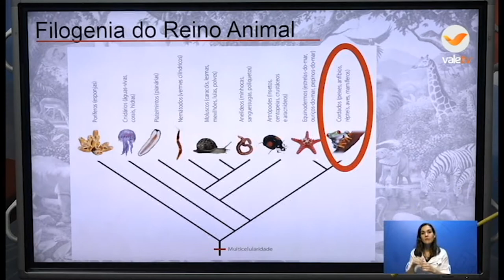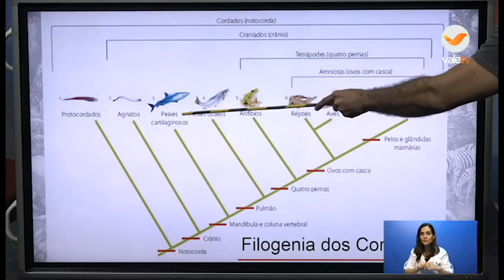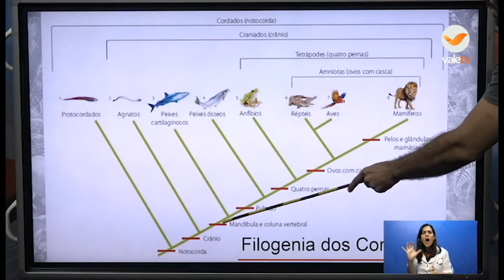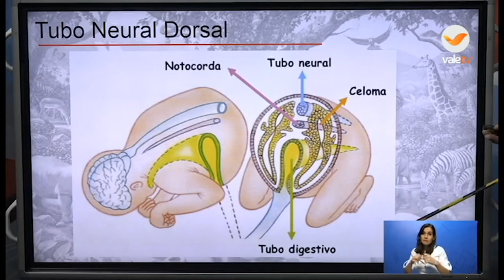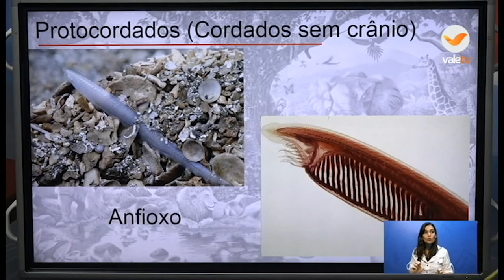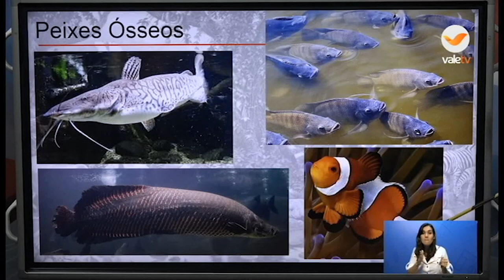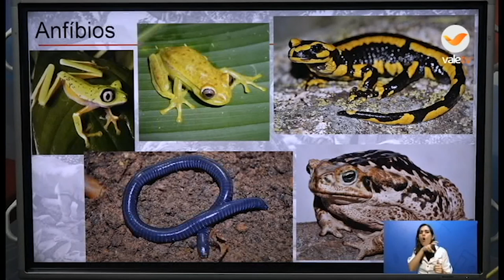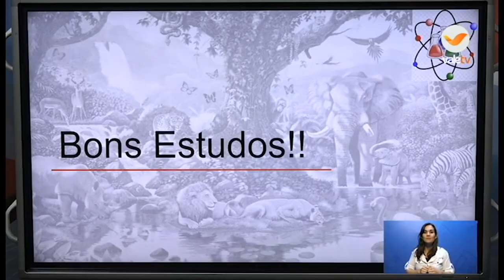15h15 CIÊNCIAS 7ºANO 09 09 20